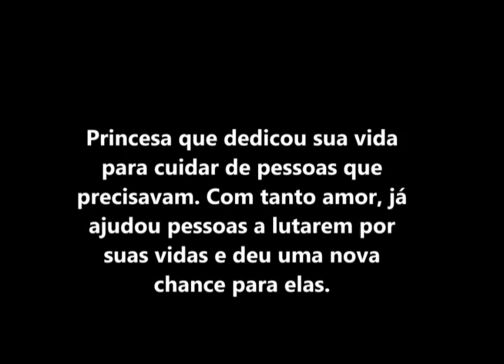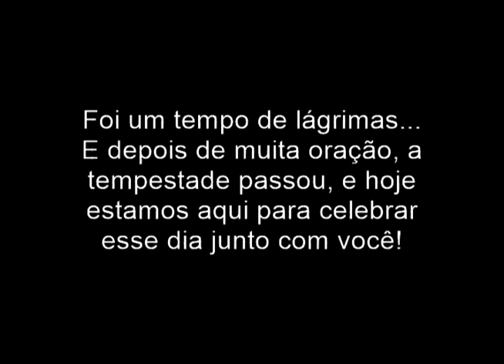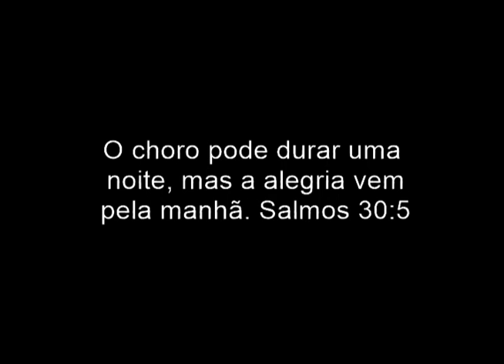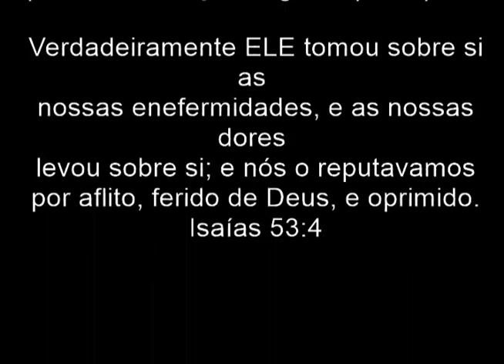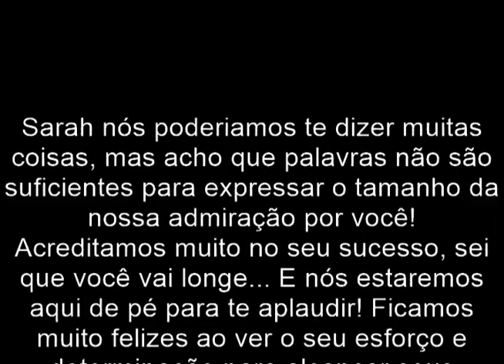Sarah Jory VENCEDORA !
Sarah sofreu um acidente no dia 17\10\2013 atropelada  por um  ônibus na faixa de pedestre .. Ficou 2 meses em coma induzido , por causa de uma grave infecção pulmonar e outras alterações .. Sarah ficou 5 meses e  meio internada , Mas pela honra e Glória do Senhor ela veio para casa e está se recuperando  sem nenhuma sequela sem nada ! O médicos diziam que ela não iria acordar , e que ela não teria os dois pulmões ,  e hoje eles estão normais . DEUS É MARAVILHOSO !